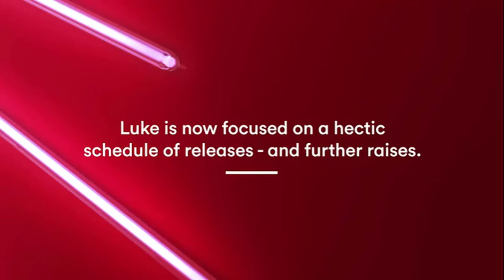Barracuda - Video Content Sample 6 - Product Launch